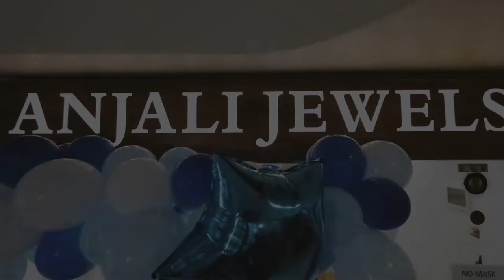Jewellery Exhibition Highlight Video Destone by Anjali Jewels | Surat | Rajhans Ornate | AB Clicks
Follow, Like and Get in Touch at -